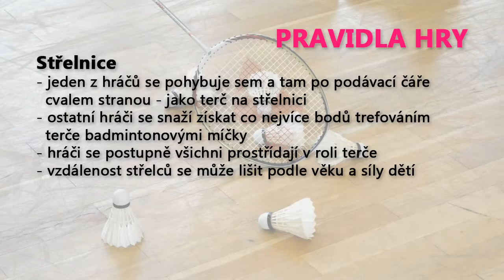Hry v přípravě dětí: Střelnice